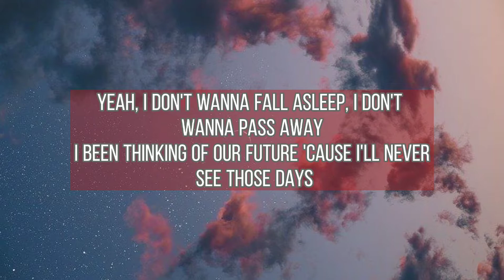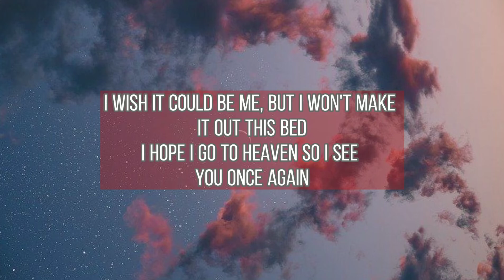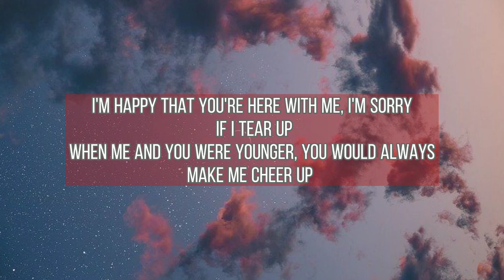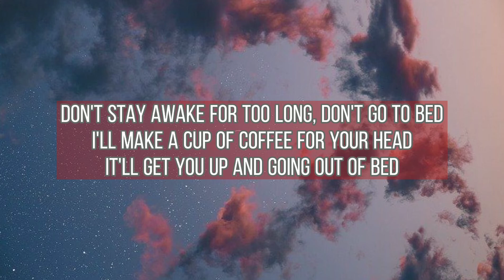Powfu - Death Bed (Lyrics) " coffee for your head"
And sneak out through your kitchen at exactly 1:03​

Listen ad-free with YouTube Premium
Song
death bed (coffee for your head)
Artist
Powfu, beabadoobee
SME (on behalf of Columbia); SOLAR Music Rights Management, UNIAO BRASILEIRA DE EDITORAS DE MUSICA - UBEM, Kobalt Music Publishing, LatinAutor - SonyATV, LatinAutorPerf, Sony ATV Publishing, LatinAutor - UMPG, UMPI, BMI - Broadcast Music Inc., UMPG Publishing, LatinAutor, and 12 Music Rights Societies